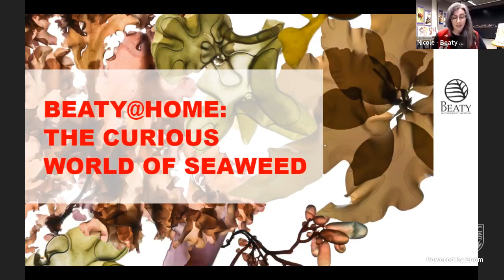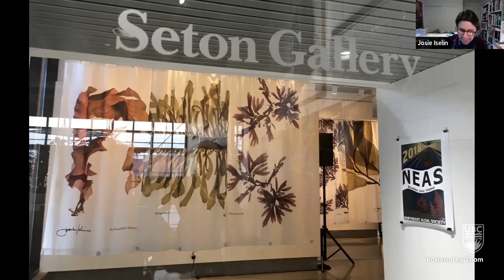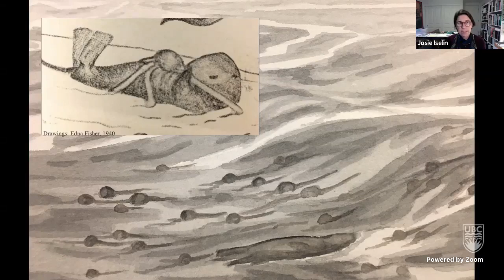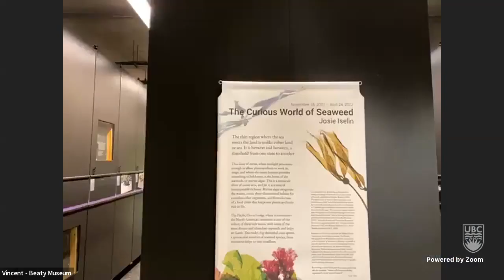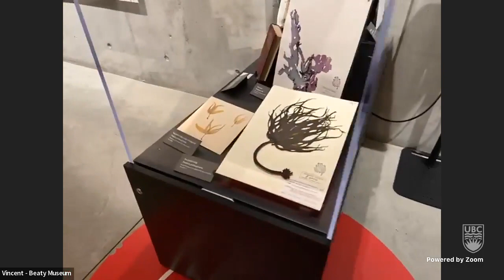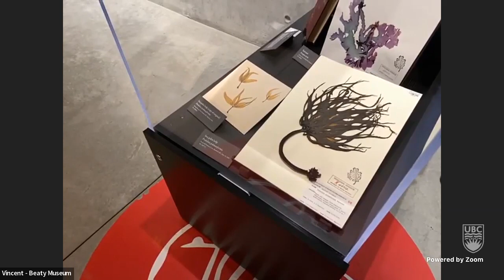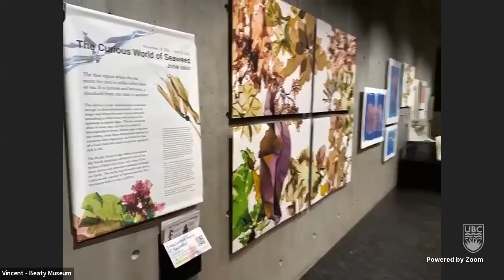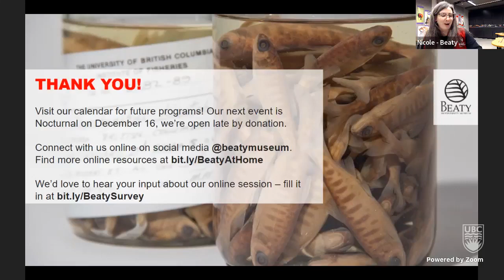Beaty@Home: The Curious World of Seaweed, An artist’s journey into the science of seaweed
In this special Beaty@Home session, we’re joined by fine art photographer and author Josie Iselin, the creative artist behind The Curious World of Seaweed, the spotlight exhibition currently on display at the Beaty Biodiversity Museum until April 24, 2022.

In this exhibition, contemporary scans of seaweed collected from the Pacific Coast are layered onto historical lithographs of particular algal species, creating a taxonomic vector from past to present and into an uncertain future. Visit The Curious World of Seaweed in person or online!

Thumbnail photo: Josie Iselin
This was filmed over zoom and Facebook live on December 7, 2021.

Artist Biography:
Josie Iselin is the photographer, author and designer of many books, with new projects always in development in her San Francisco studio, Loving Blind Productions. Her books focus on those forms in nature we find at hand and in particular, at the beach. Her newest book, The Curious World of Seaweed features sixteen visually rich narratives of our iconic West Coast seaweeds and kelps. It was released by Heyday Books in August 2019 and has been shortlisted for the Northern California Book Award and the Alice Award, recognizing illustrated books.

Josie’s mission is to produce enticing, well-researched and well-designed books that combine art and science, leaving the reader with new information about, and an appreciation for, the world around them. Her writing and art focusing on seaweed, kelp and sea otter put her at the forefront of ocean activism, presenting and working with scientists and environmental groups working to preserve the kelp forests off our Pacific Coast.

Josie holds a BA in Visual and Environmental Studies from Harvard and an MFA from San Francisco State University. She currently teaches in the School of Design at SFSU. For over twenty years Josie has used her flatbed scanner and computer exclusively for generating imagery. She is still captivated by the fluidity with which this technique allows her to render and design with three-dimensional objects. As a fine artist, Josie exhibits large-scale prints at select galleries, museums, hospitals and other public spaces. Synthesizing the scientific stories of our coast is her overriding passion, bringing thoughtfulness and stewardship to this extraordinary place of discovery.